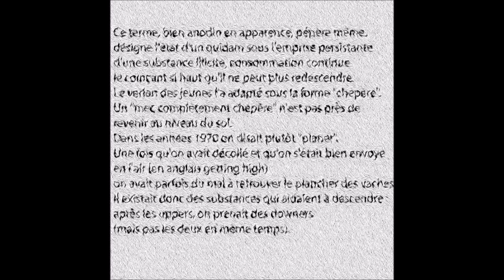🎹 "Perché" Adj Argot - Live Set Oldschool Hardcore (200 bpm)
Style : Oldschool Hardcore (200 bpm)
Year : 2021

SOMA Laboratory Pulsar-23 (main analog drum machine + effects)
Vermona DRM1 MK3 (secondary analog drum machine)
Arturia Drumbrute (drum machines sequencer)
Arturia Keystep 37 (main keyboard)
Moog Subsequent 37 (analog paraphonic synth)
Arturia Microfreak (digital polyphonic synth)
Arturia Minibrute 2S (secondary LFOs and VCO effects)
Zoom LiveTrak L-20 (mixing console)